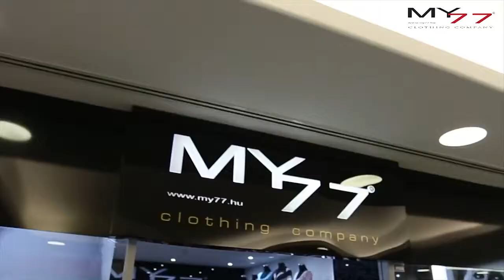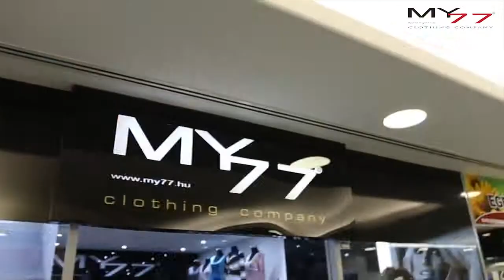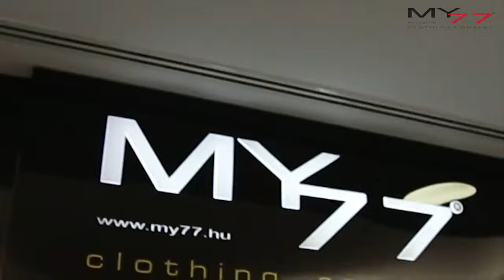MY77 Mammut fashion show